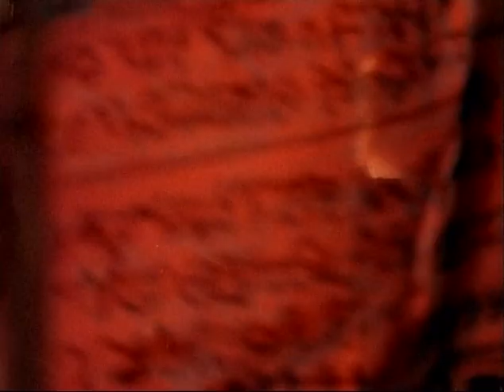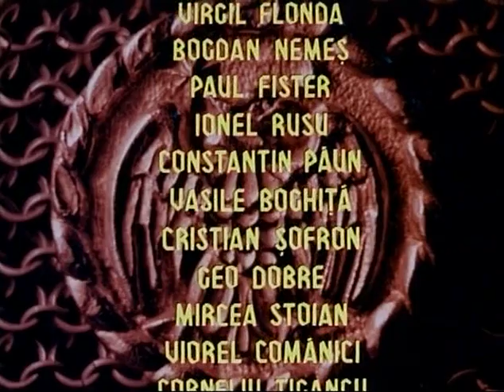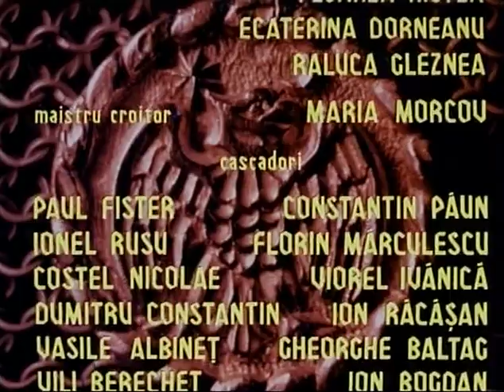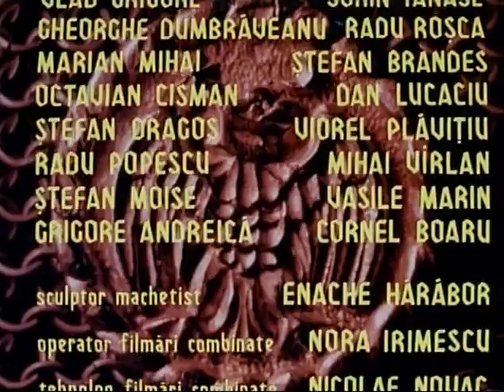Mircea 1989 (FILM ROMANESC)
După 1394, regele Mircea cel Bătrân, conducătorul Țării Românești, analizează eventualele consecințe ale unei alianțe militare cu polonezii față de una cu turcii.

After 1394 King Mircea the Elder, ruler of Wallachia, ponders the eventual consequences of a military alliance with the Poles versus one with the Turks.